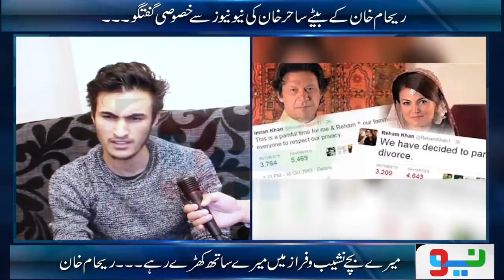REHAM KHAN EXCLUSIVE INTERVIEW AFTER SEPARATION FROM IMRAN KHAN, EP#03, 01 DEC 2015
REHAM KHAN EXCLUSIVE INTERVIEW AFTER SEPARATION FROM IMRAN KHAN, RECORDED IN LONDON